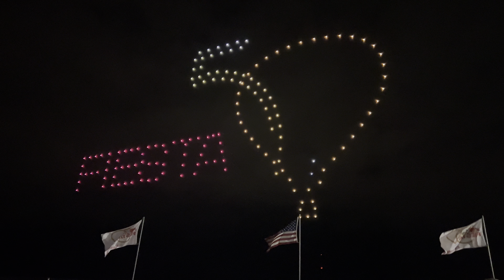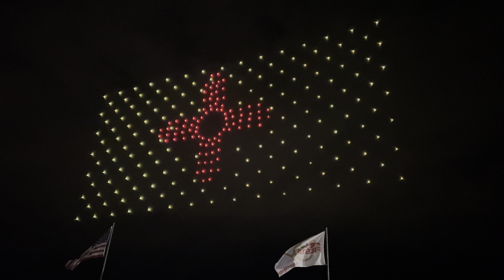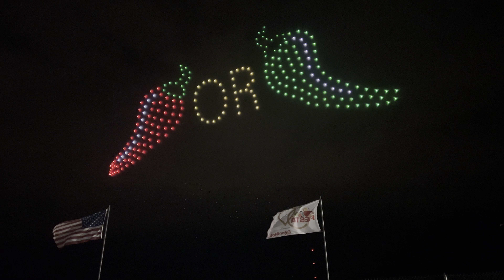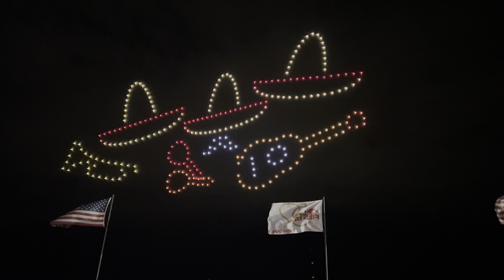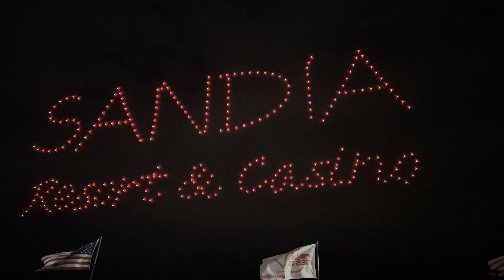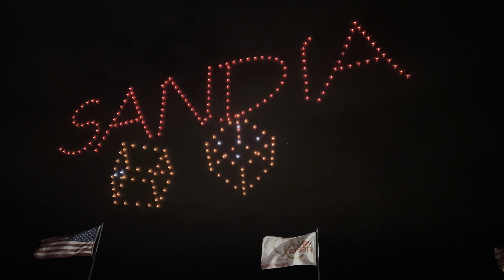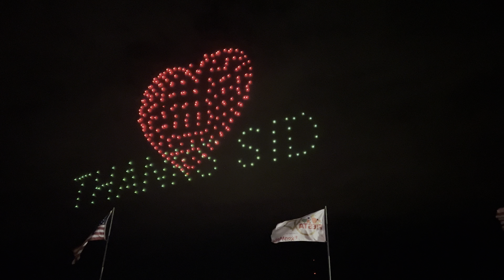Drone Show at the 2022 Albuquerque International Balloon Fiesta